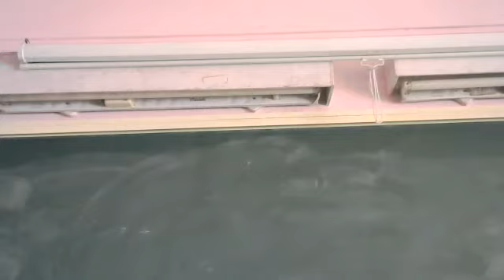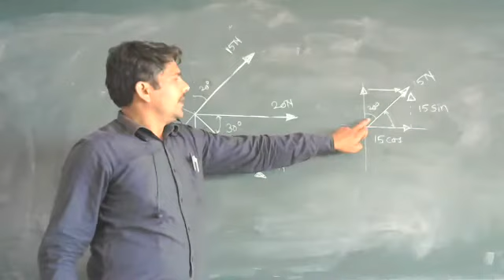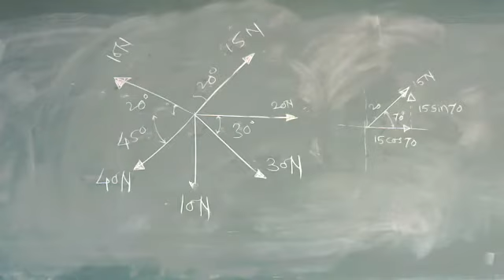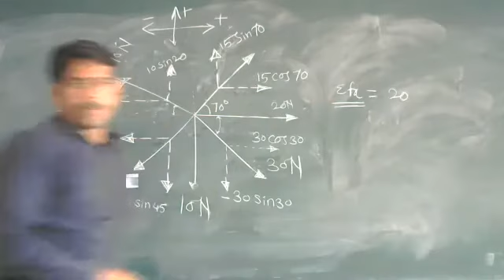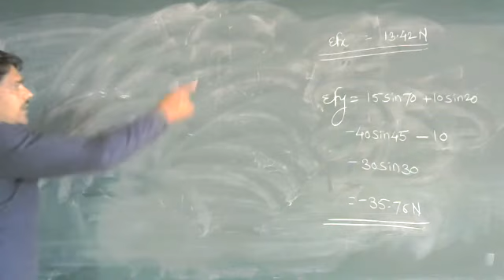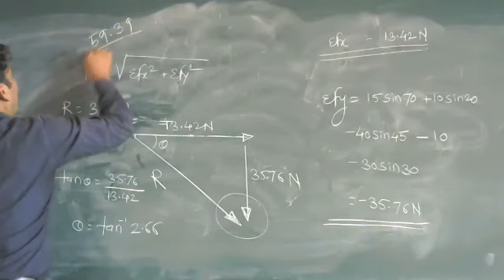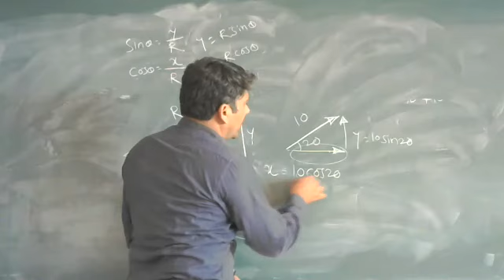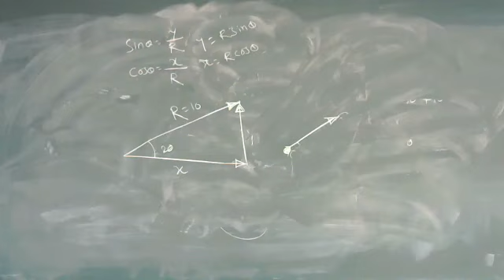Resultant of Coplanar Forces